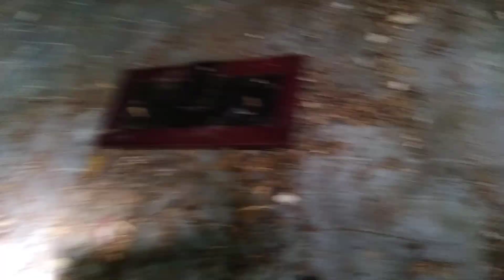Part 2 more breath taking adventures from Poorville 2,LOL